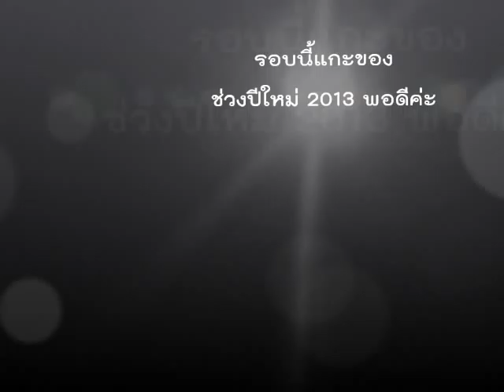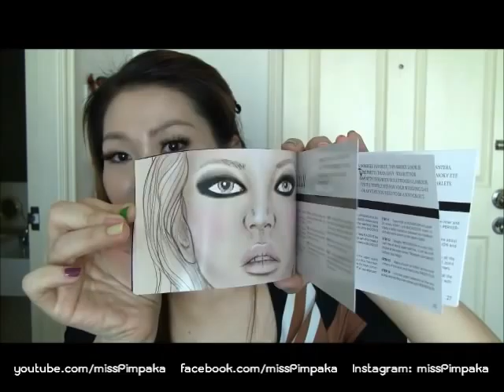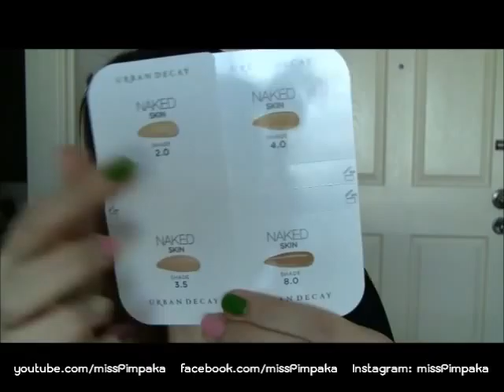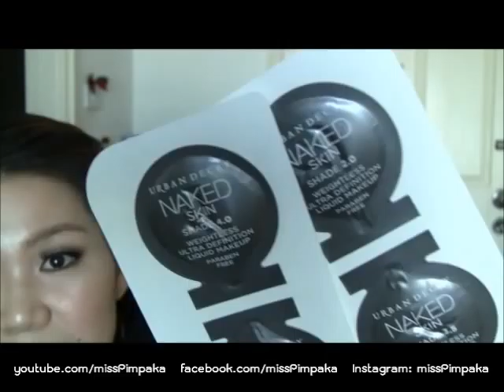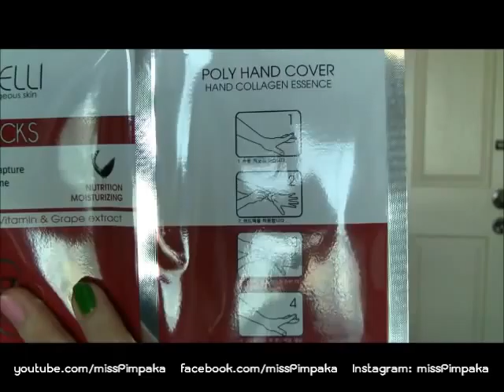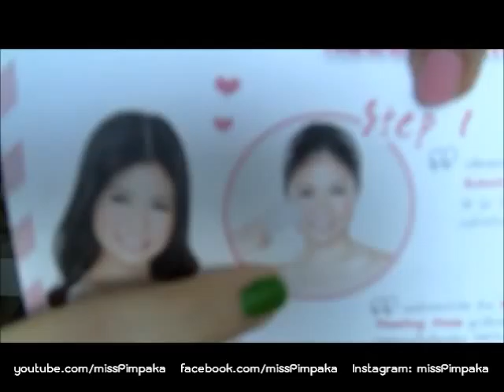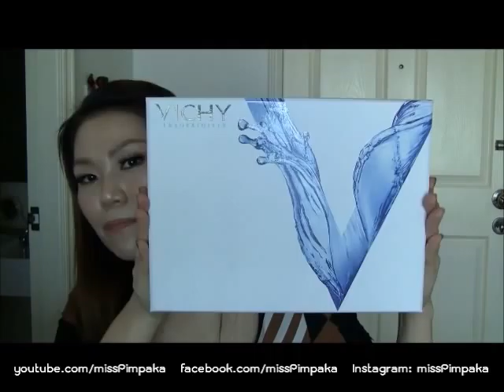แกะกล่อง - ถ้าคุณส่งมาป้าจะแกะ ตอน 6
หลายๆครั้งที่ทางเจ้าของผลิตภัณฑ์ส่งของมาให้ ไปงานแล้วเค้าไล่แจกมา หรือซื้อมาเอง ป้าก็ไม่ได้สามารถจะทำวิดิโอทุกครั้ง ทุกชิ้นได้นะคะ  วันนี้ก็เลยเอาแบบสบายๆ เก็บมารวมกันเลย 9 แบรนด์ค่ะ (TookStyle UD Smoked+Foundation, Ponds, Verikos, In2it, adamo, vichy, colgate, Deeda 17 makeup, Pola Eyeliner)